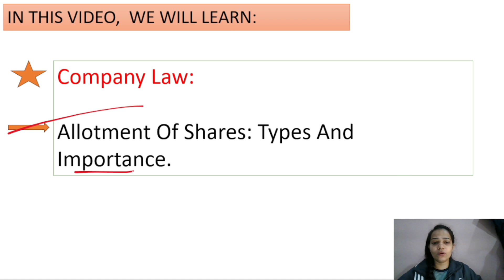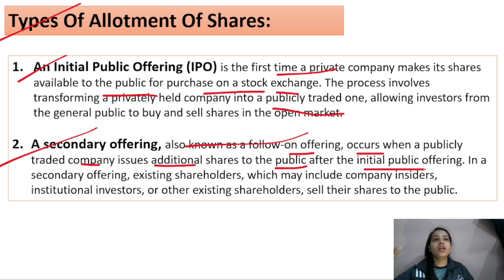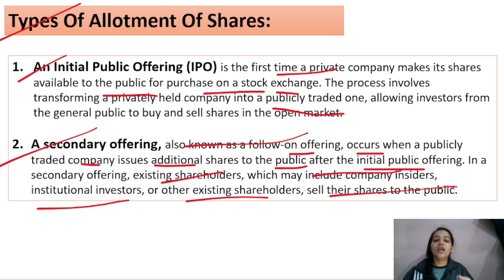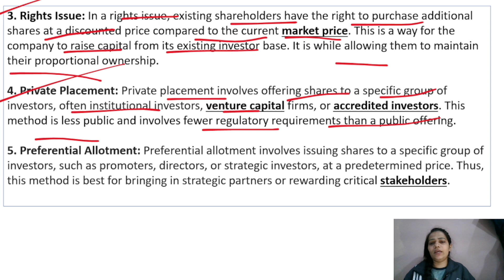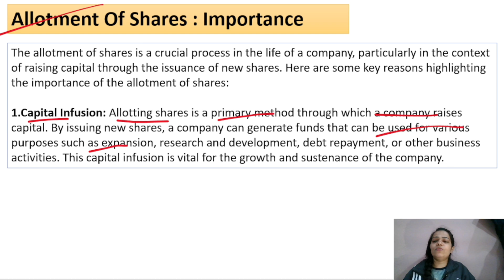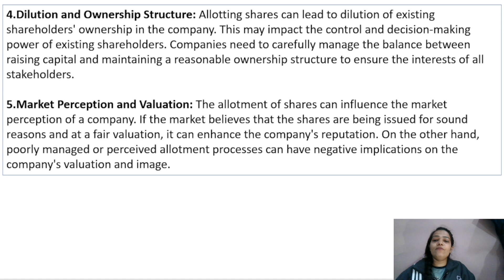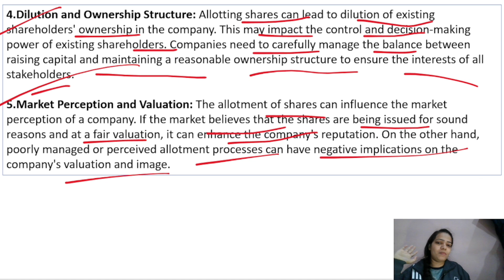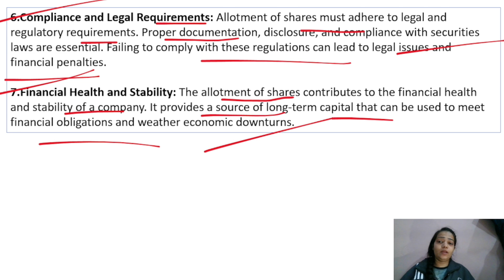Company Law | Allotment Of Share | Types | Importance| BBA / B.COM | As Per NEP | Part - 12.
Hello Everyone !!

This is Niharika tiwari  as you all know that Company Law is one  of the important subject in BBA , B.Com , MBA and M.Com...

So in this video  I have given you a brief explanation about Company Law as your subject ..

In this I have explained in very simple way  about Company Law important topic regarding Allotment Of Share . In video I have covered about types and importance Of Allotment of share of of company in detail.